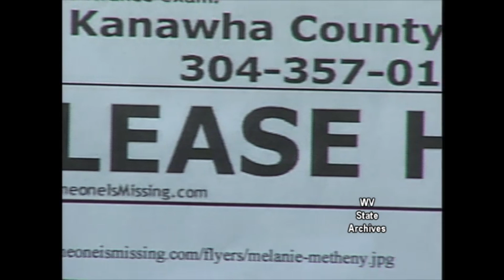WOWK TV13 News Story